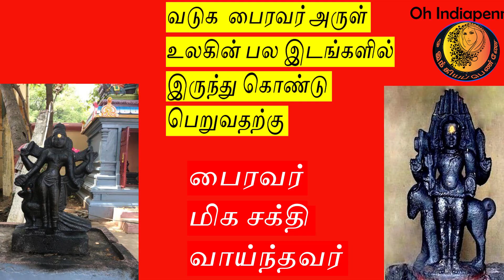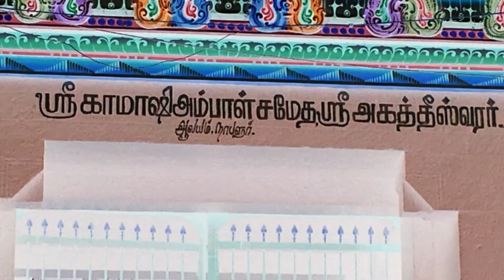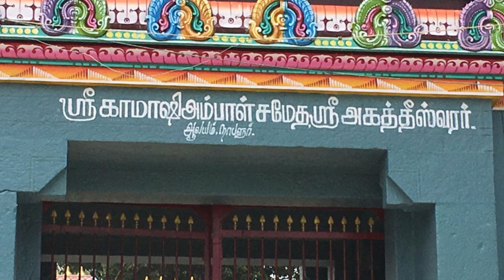எதிரியை வெல்ல,வெற்றி,செல்வம்,zodiac,luck,money,oh indiapenne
address:
Agastheeswarar Temple(Vatuka Bhairavar temple),
Nabalur Village,
Tiruvelangadu Block,
Thiruvallur District, Tamil Nadu State, India.
the postal head office is Arungolam
Nabalur Pin code:631201
intha linkil oru mukkiya seithi ullathu

இந்த பூஜையை வேறு ஏதாவது நாள் தொடங்கி 33 நாள் செய்யலாம்
முதலில் கந்த ஷஷ்டி கவசம் சொல்லி பின் கீழுள்ள சுலோகம் சொல்லவும் ...
இந்த வீடியோ பதிவுக்கு பின் எனக்கு நிறைய பேர் மெயில் செய்கிறார்கள் ...
சில பாசிடிவிவ் விஷயங்கள் நடப்பதாக ..இது சக்தி வாய்ந்த பூஜை .

சித்ரா பௌர்ணமி நாவல் அமானுஷ்ய கதை லிங்க் :
காளி,நீலாம்பிகை,லக்ஷ்மி,பச்சை அம்மா,கனக தாரா,சரஸ்வதி,கங்காதேவி.
முருகனின் சப்த கன்னிகள் .
வேலை கிடைக்க லக்ஷ்மி மந்திரம்:
ஸ்ரீ தேவிஹி அம்ருதோத்
பூதா-கமலா-சந்த்ர சேபாநா
விஷ்ணு-பத்னீ வைஷ்ணவீச
வராரோஹீ ச ஸார்ங்கிணீ
ஹரி-ப்ரியா தேவ-தேவி
மஹாலக்ஷ?மீ ச ஸுந்தரீ

I am talking to you about beauty, spiritual, cooking, health, and more...  Since I was young,
 I grew up in a different place without my father and mother. I feel that I have achieved a great deal of effort, having faced society as a woman.
This is the condition of whole Indian women. so that I keep the name ‘oh indiapenne’ is my channel name. Let’s join our hands, go ahead, and succeed.
My channel has shopping vlogs.,organic products, natural forming, traditional houses, nice places in the world, nice occasions, vlogs

passion, learning, hard work, humor sense, simplicity, updating, modern, quality, fashion, reality, nature, understandable, creative, Genuine, enjoy, helping are 16 wealth.